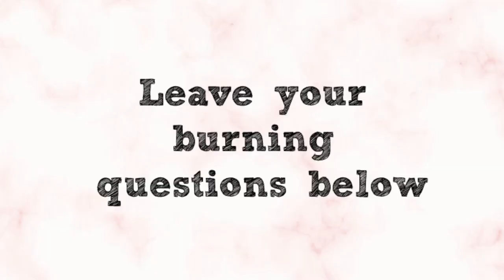WHAT YOU SHOULD KNOW BEFORE GOING TO BASIC TRAINING | Fort Jackson | Army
These are just a few things you should know before going to basic training. If you aren't sure what to expect or what mindset is required of the military, then this is the video for you. Be cognizant of your capabilities and what you are willing to do to become a soldier. You're stronger than you think.

The goal of this channel is to help even one person be better prepared for what to expect from the military. I will be talking about all of my experiences from joining and deploying to Afghanistan to becoming a veteran and life after.
Please leave any questions in the comment section!

Lighting (2 softboxes)

Microphone and Boom Stand (Rode):

Tripod (Mactrem in Orange):

2TB External Hard Drive (Elements):

SD Card Reader for Iphone (to edit thumbnails on my phone):